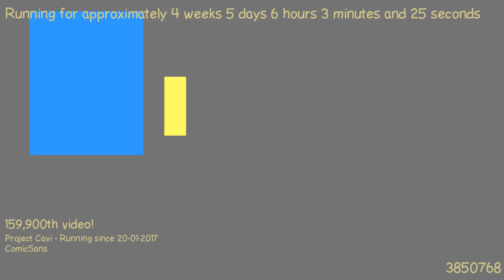1487822857 - Webdriver Cavi - H2